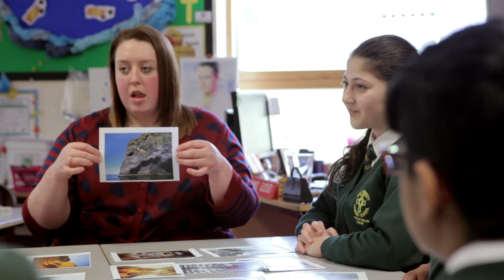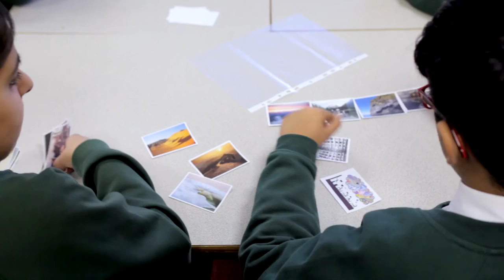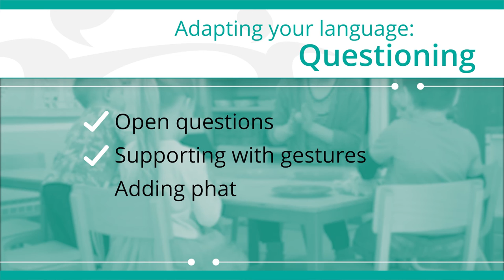Communication Trust Platform 3: Questioning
This video shows adults using different types of questioning techniques with children from a range of age groups to support language development.

Many thanks to the staff and children at Holy Trinity Primary school, Halifax and Robert Mellors Nursery and Primary school, Nottingham, for their involvement in the Platform 3 videos.